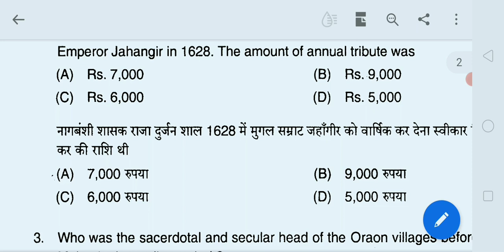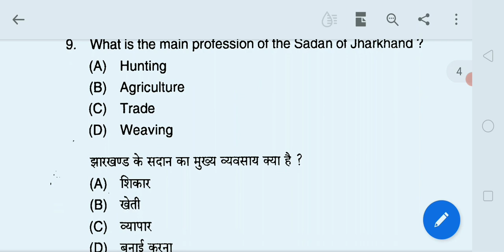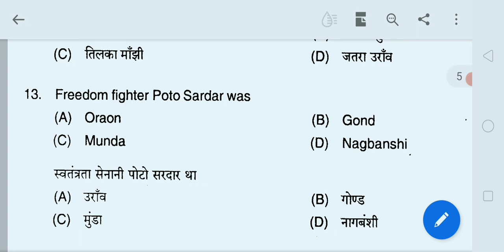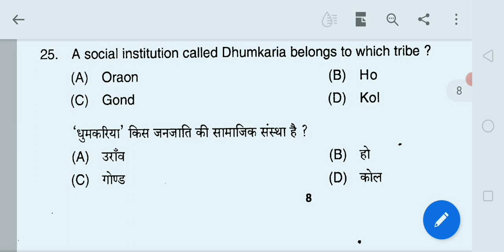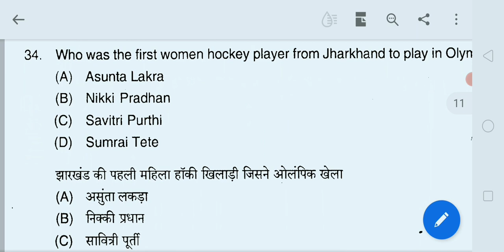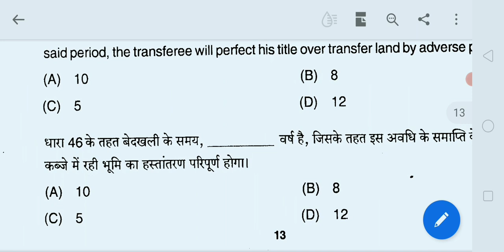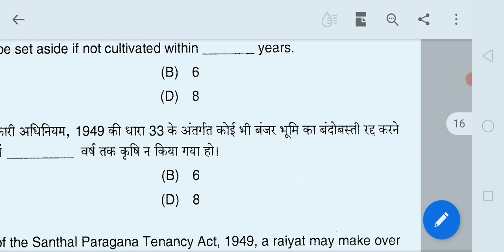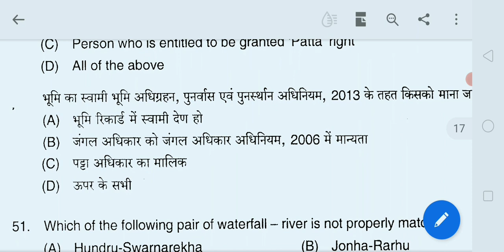6Th jpsc pre GS-2 paper solution part-A|Jpsc pt exam old paper solution